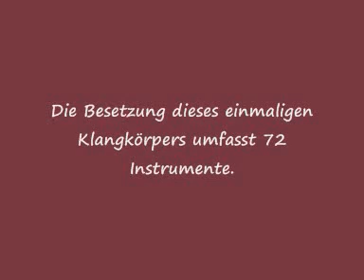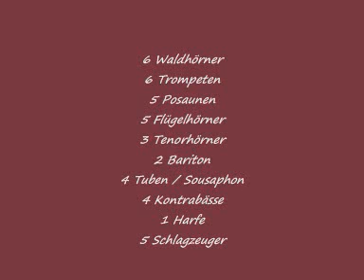" Feuerwehrgalopp " von Peter Hertel - Zentrales Orchester der NVA - HQ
Das Zentrale Orchester der NVA spielt den " Feuerwehrgalopp " von Peter Hertel

Von 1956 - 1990 bestand in der DDR ein Ausnahmeorchester welches neben der Militärmusik auch die Symphonischen & Klassischen Klänge perfekt beherrschte. Nicht zuletzt ist es auch der Verdienst des Generalmusikdirektors und Leiter des ZO der NVA, Oberst Gerhard Baumann, welcher diesen "Klangkörper" international bekannt machte. Viel Spaß beim Hören !